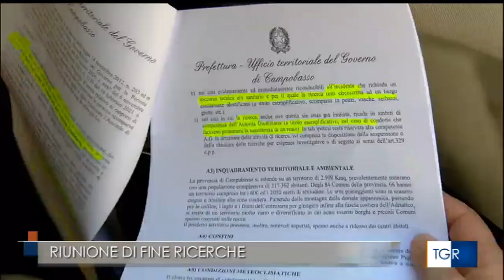Campobasso, le dichiarazioni del prefetto dopo il ritrovamento della piccola Nicole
Fonte: Tgr Molise